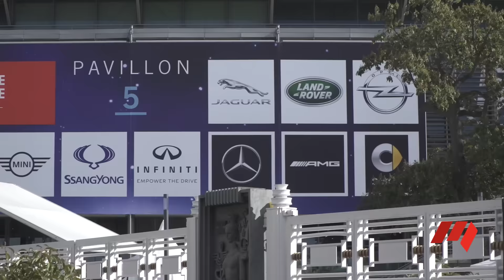Paris Motor Show 2016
The stars have come out to play... And there are world debuts aplenty at the top show of 2016

WHO ARE WE EXACTLY?
Motoring.com.au is Australia’s most comprehensive coverage of what’s new in the automotive space. Leveraging the resources and editorial expertise of Australia’s #1 Automotive web business, carsales.comLtd, motoring.com.au provides news, authoritative new vehicle launch coverage, reviews and practical advice guides plus an added dose of lively, entertaining automotive content. Informative, direct, qualified and correct, balanced and entertaining – Motoring.com.au’s voice will be fresh and friendly… Just don’t expect laddish or loutish – we’ll leave that to the others…

“motoring.com.au’’ "new car reviews" "auto news" "rare and classic cars" "car comparisons" "motoringchannel" “Australia"